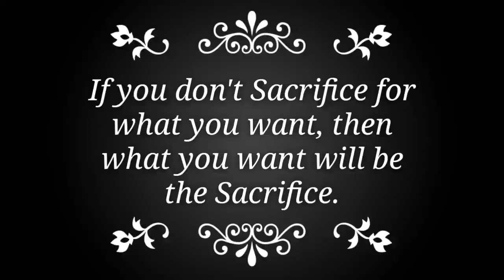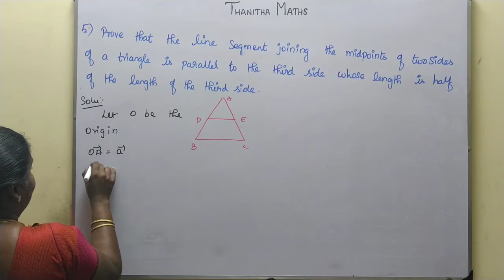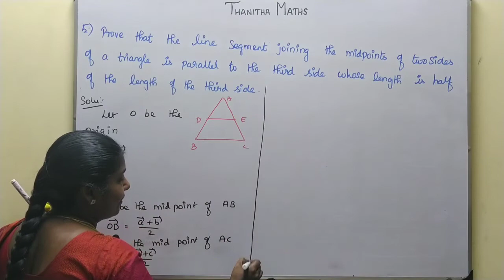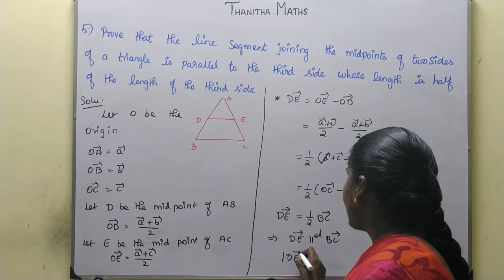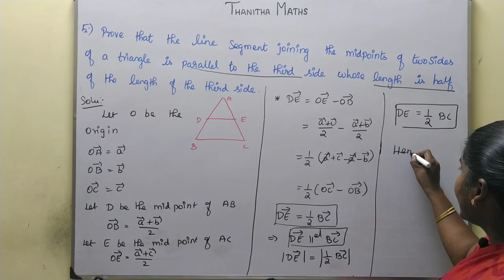11th Maths, Exercise : 8.1 - 5th sum in Tamil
11th Maths, Chapter - 8(Vector Algebra)Exercise : 8.1 - 5th sum is solved and explained in Tamil